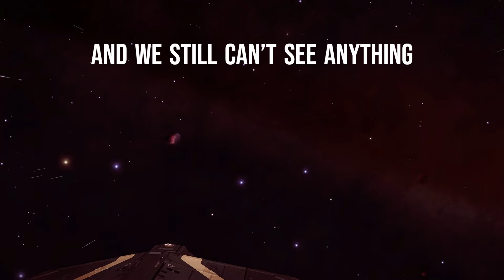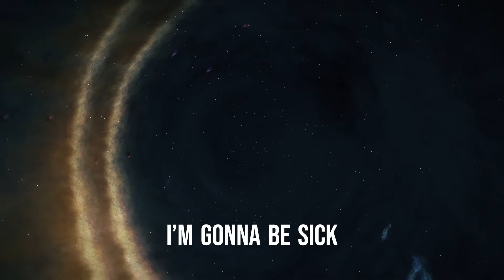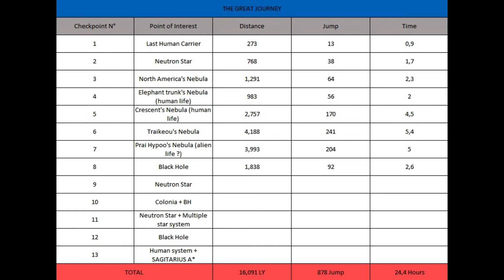Chapter 8 : Knight Fall - The Great Journey (Elite Dangerous)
Eighth chapter of this series, pls enjoy !!!
The discovery of our first black hole